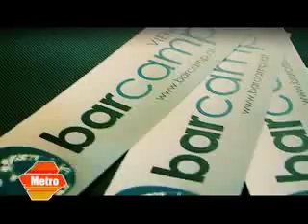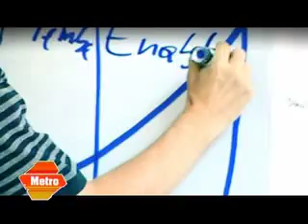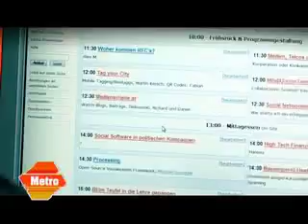BarCamp 2007 - Metro @ PULSTV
metro vom 2.7.2007 - VJ: Stephan Bruckner

BarCamps sind Konferenzen ohne Eintritt, Plan und Hierarchie. Jeder lernt von jedem. "Hier gibt's keine Zuhörer nur mehr oder weniger aktive Mitgestalter". Das gibt's jetzt auch in Wien, was das BarCamp im Juni 2007 im WerkzeugH beweist.